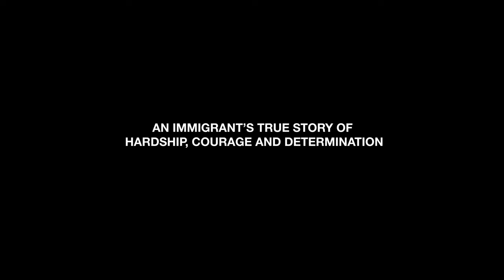RAMU Trailer V1 2019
Trailer for the documentary film "RAMU".
The film is about the poorest boy of a village in Nepal, leaving alone to India at only 12 years old to find work and help his family. He ends up in the United States and he became one of the most successful people that had ever lived in his village and even region in Nepal.